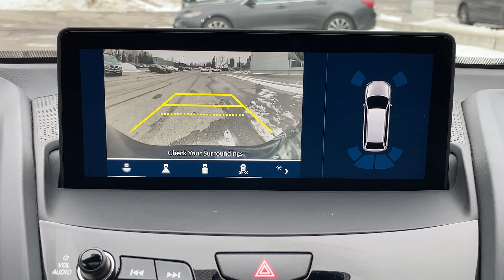2020 Acura RDX Tech N26150A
Obsidian Blue Pearl on Black Leatherette